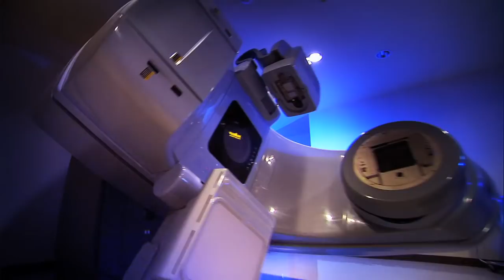Doctors Hospital at Renaissance "Cancer Center" Spanish